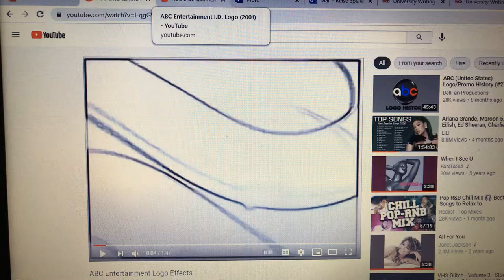Talk to the Logos - S1E3: ABC Entertainment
I talk to the ABC Entertainment logo from 2003 as he takes it badly.

Season 1, Episode 3: ABC Entertainment (2003)

Any copying of this of any other video from RST Enterprises is strictly prohibited.